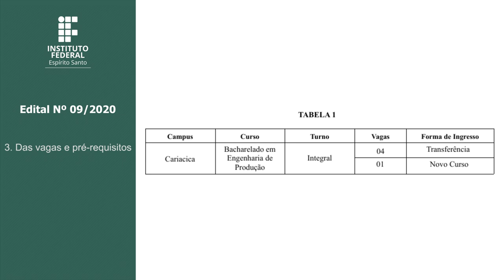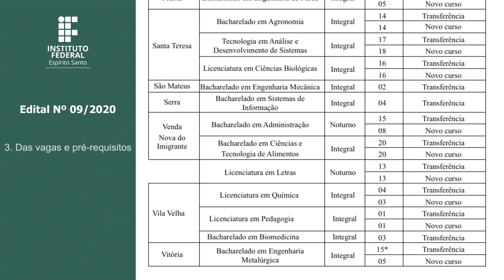Edital 09/2020: VAGAS REMANESCENTES – TRANSFERÊNCIA EXTERNA FACULTATIVA E NOVO CURSO